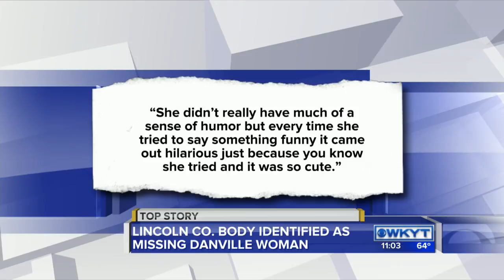Body identified as missing Danville woman